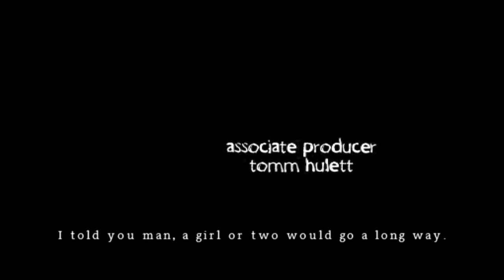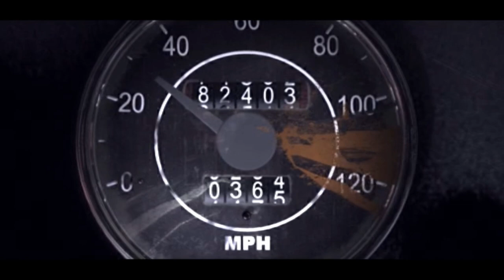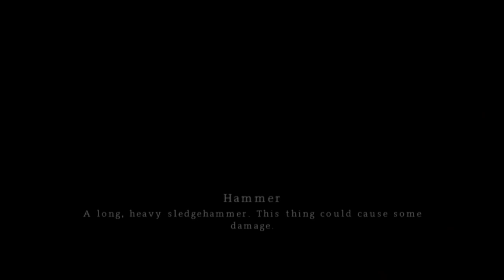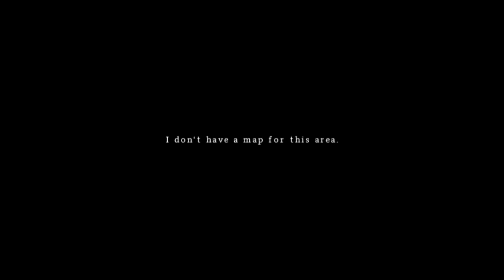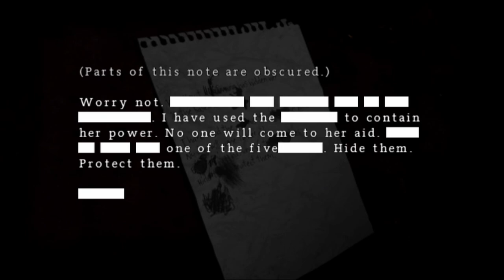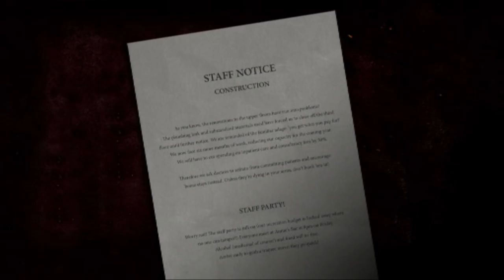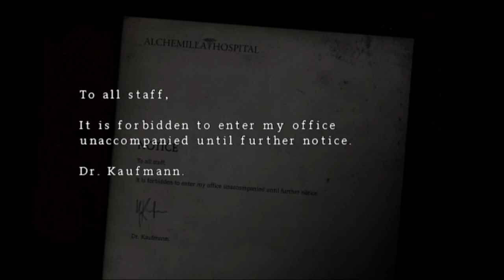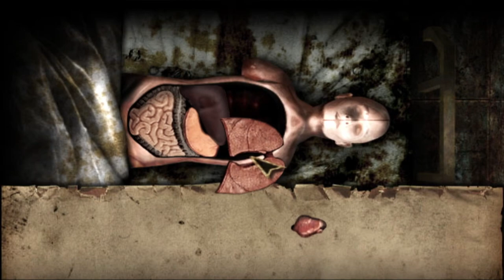These Monsters Creep Me Out! | Silent Hill Origins Episode 1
Still can't put my finger on what makes the nurses so unsettling.